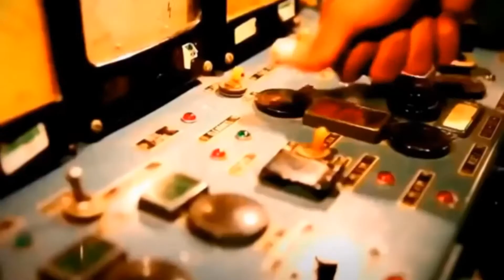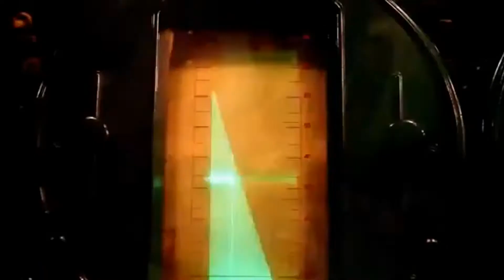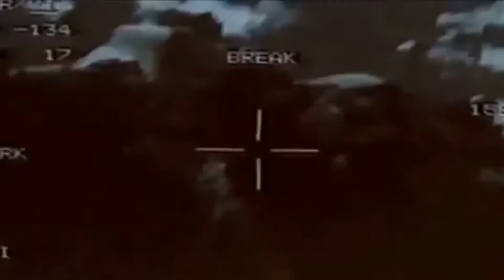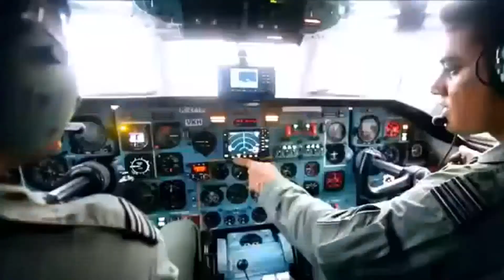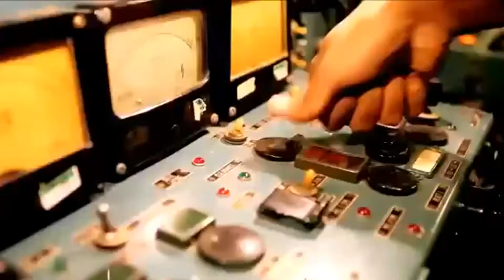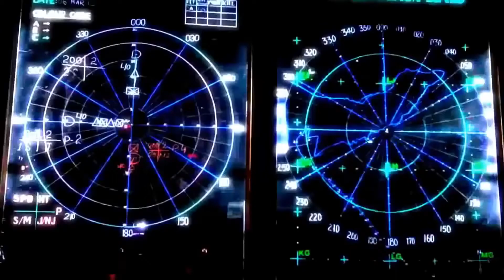Indian Military Modernisation || India Military Power 2016 -2020